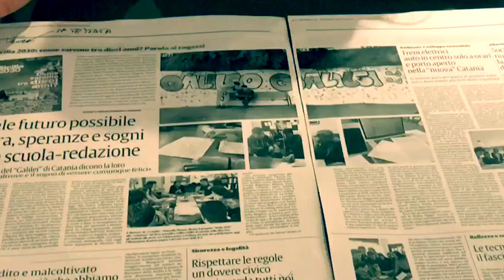Sicilia2030, parola ai giovani